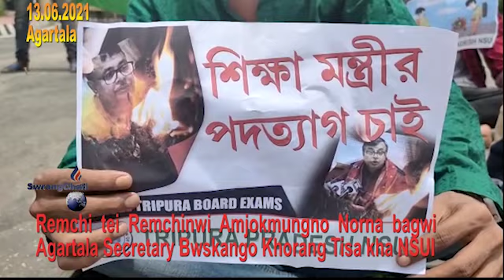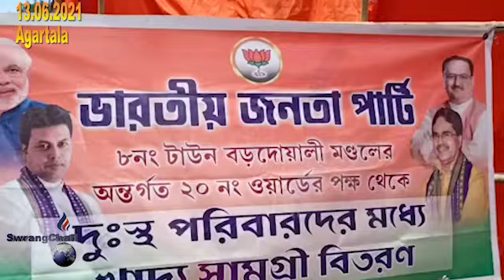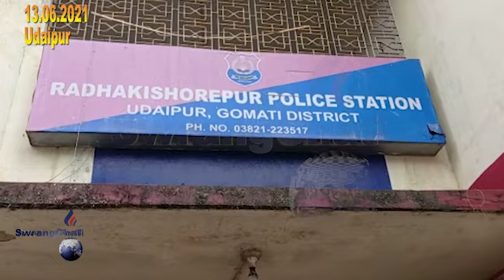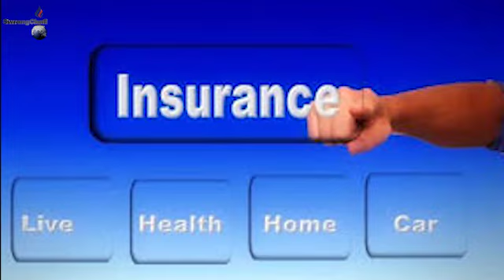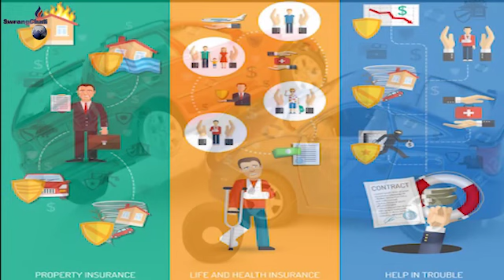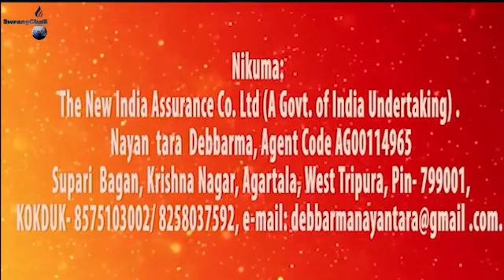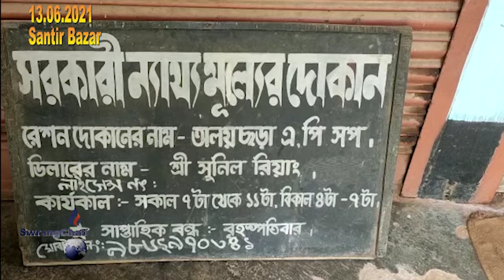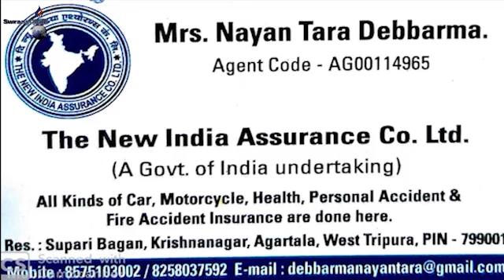Swrangchati Kokborok Koktwma 13 06 2021